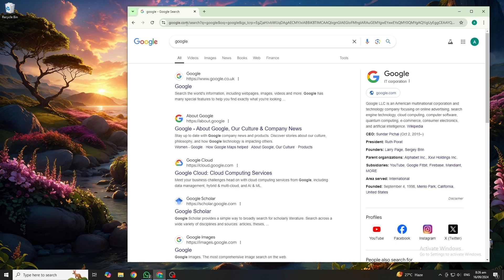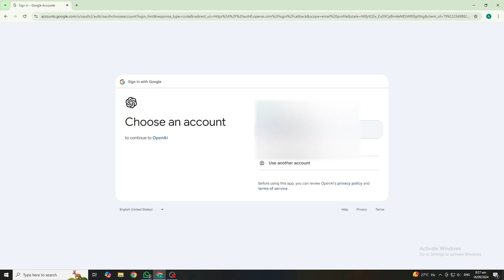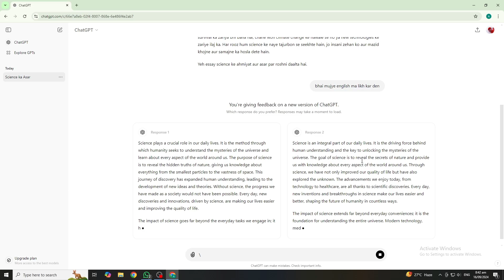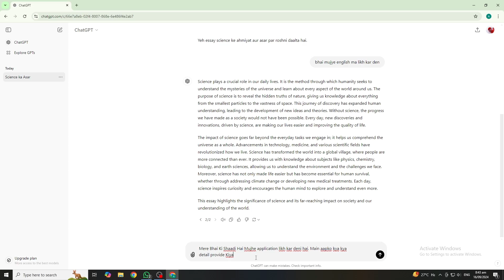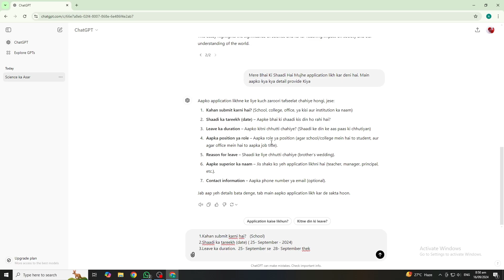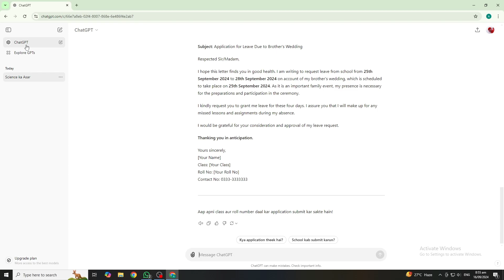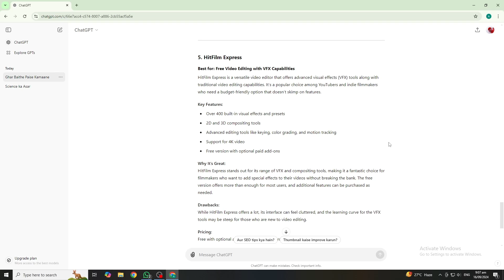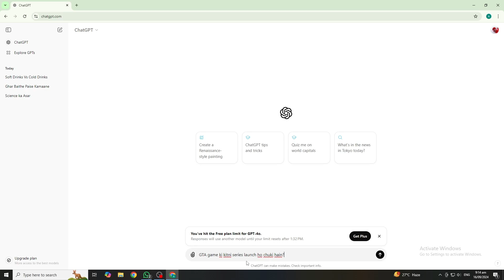AI Generator (ChatGPT) - Features and Benefits || Urdu/Hindi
HELLO FRIENDS!
In today's video, AI Generator (ChatGPT) - Features and Benefits . I will hope benefited with this video you. INSHALLAH i will make better video try from this videos.

Shoot video: Sumsung S8+
Video edit: CapCut
Voice record: BM 800
Voice edit: Audacity